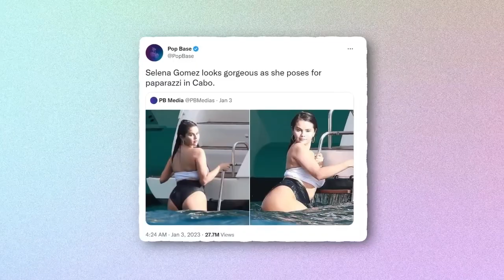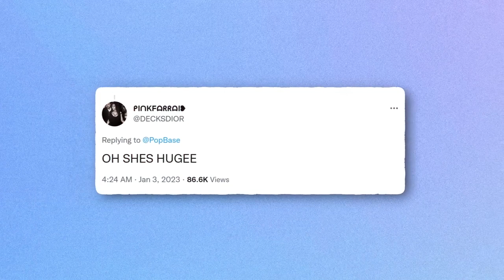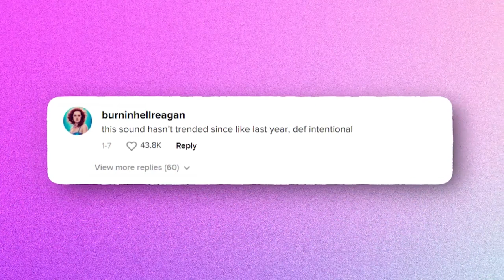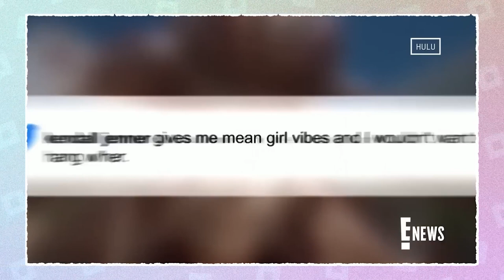Kendall Jenner Speaks On Bodyshaming Selena Gomez